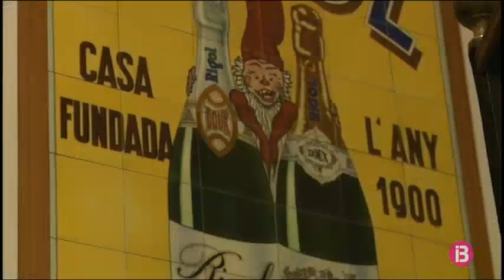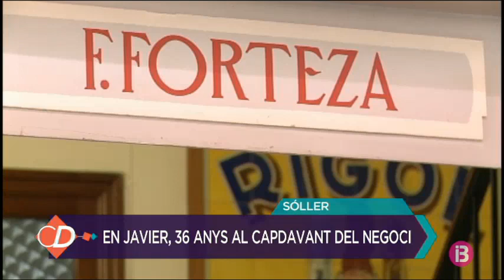Visitam el Colmado de la Luna de Sóller, una botiga de l'any 1870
El programa d'entreteniment diari on les fires, festes, tradicions i la cultura popular de les Illes Balears en seran les protagonistes.